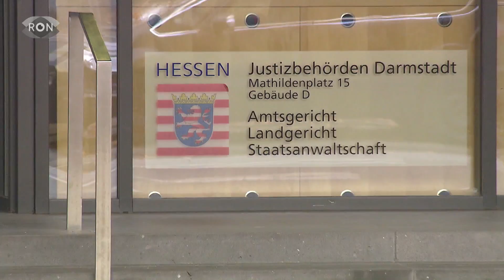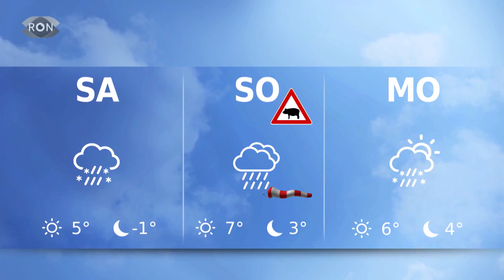| RON TV | Sendung vom 10.01.2019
Wir sprechen heute – aus aktuellem Anlass – über Tierversuche und darüber, wo die Grenzen für diese liegen. Außerdem waren wir beim ,,Grünen Bürgerdialog'' dabei. Im Sport blicken wir auf den MHC und verraten, wie dieser den Hockeyverband ausgetrickst hat.